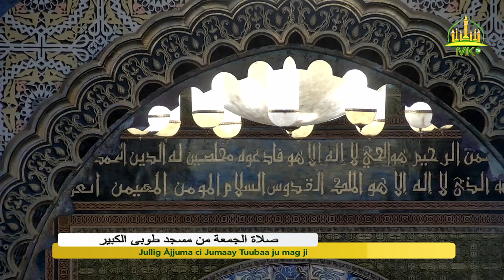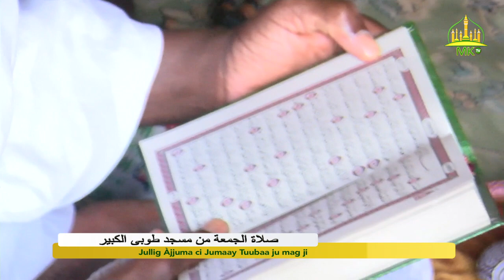Jullig Àjjuma ci Jumaay Tuubaa ju mag ji